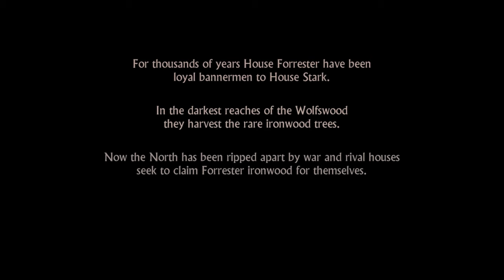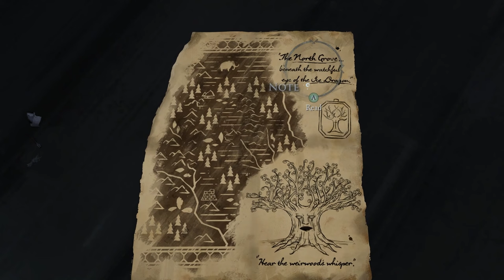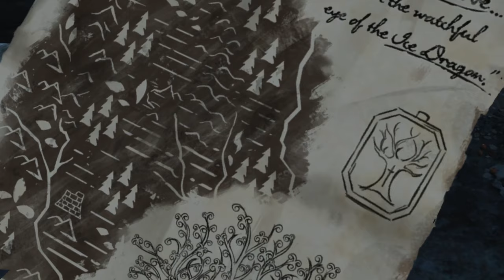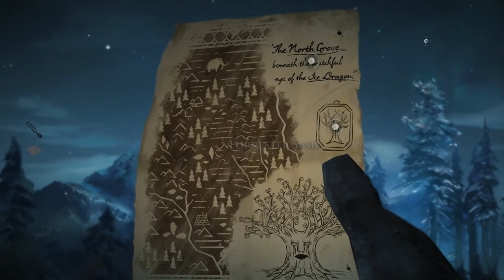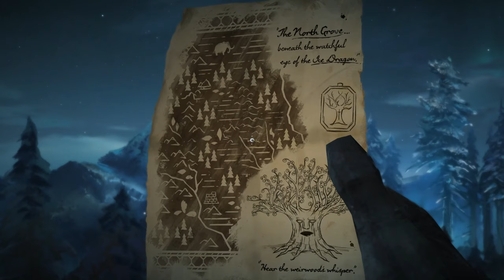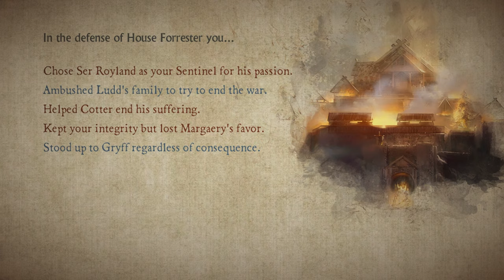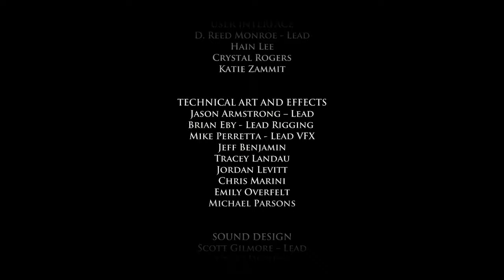Game of Thrones | Telltale | Full Game Walkthrough | No Commentary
Recently I archived a forgotten Telltale game in the form of Jurassic Park The Game. Telltale is of course mostly known for that hit series of The Walking Dead, but another forgotten gem is their Game of Thrones game which is based on the HBO tv series.
This game is also no longer available on Steam and console versions are rare, but yet again I purchased this on Steam before it got removed and am therefore still able to play and archive it. Its moments like these when archiving a game really feels important so that the game does not get forgotten.
The game takes place during Seasons 3 and 4 of Game of Thrones which was the absolute peak of the storytelling for the saga. I also agree that the ending of the series felt rushed, but since this is still based on the George R.R. Martin books it feels dense with lore and believable characters.
We play as the House of Forrester who supply the House of Stark with their ironwood for shields, catapults and more.
During the Red Wedding everything changes and suddenly the entire House and family's lineage is at jeopardy. Tough choices will be made and not everyone from the family will make it out alive.
What's absolutely wonderful about this game is that it has around 6 actual characters from the show who you will meet and all of them look and sound as the cast since the actors themselves were involved.
Everytime Tyrion Lannister walked on stage I cheered and when arriving at Castle Black I wanted to of course meet Jon Snow for he knows nothing!
You will also witness several important moments from the tv show from a different perspective which is really cool and has you more involved. There are some truly surprising twists and turns as the story progresses and probably my biggest critique is that the final episodes feel a bit rushed and incomplete since they clearly wanted to make a second season. But with the closing of Telltale I am afraid that a season 2 will never be made. Maybe with House of the Dragon's popularity rising we might see a continuation someday.